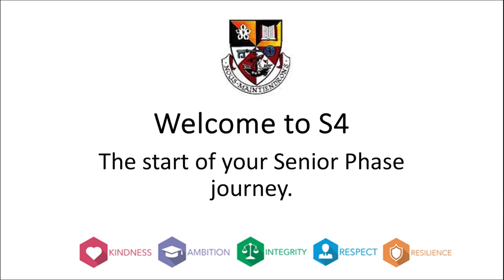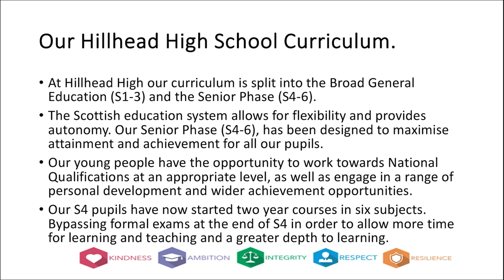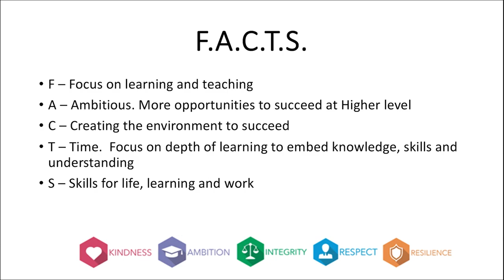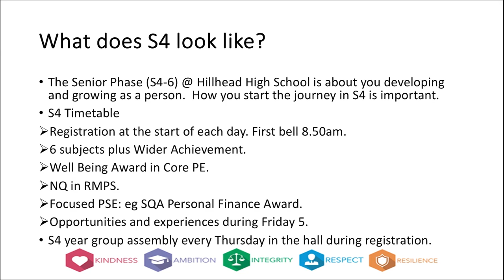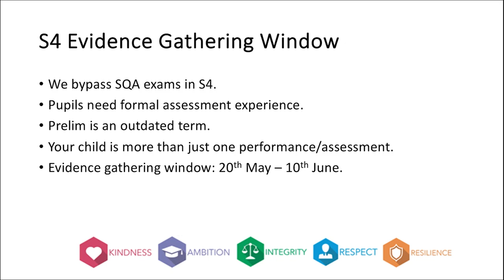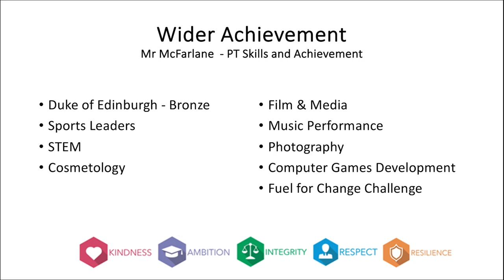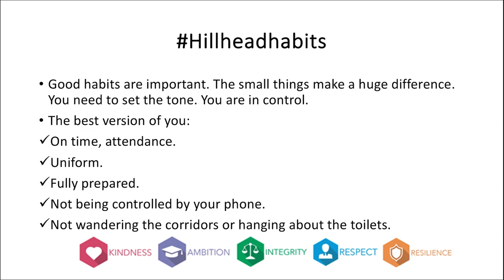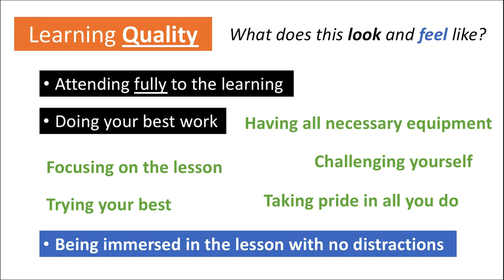S4 Parental Information Evening Part 1